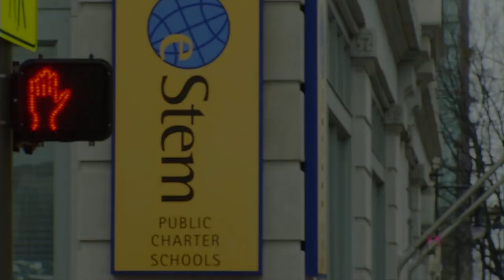Kentucky Wildcats TV: UK Hoops SEC Tournament Community Service